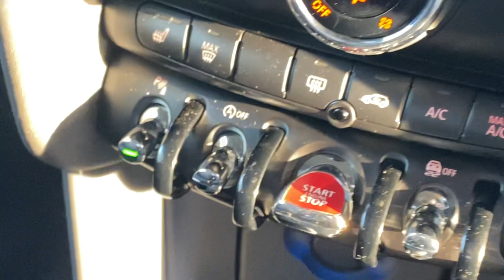ND19 GCO | Mini Cooper Classic Hatch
Vehicle Details:

2019
Mini Cooper
Classic Hatch
3 Door Hatchback
Manual
Midnight Black
93,500 Miles

ONLY 2 REGISTERED KEEPERS WITH 7 MINI SERVICES AMAZING SPEC . SAT NAV COMFORT PACK PLUS 17 ALLOYS SILVER COSMOS  LED HEADLIGHTS . PARKING SENSORS . OVER 4000 POUNDS OF EXTRAS . Retail cars come with a minimum of 6 months MOT.  We can provide a full MOT as we have our own workshop and MOT station on site.    Call us to arrange a viewing on 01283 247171   Premier Car Supermarket do not charge admin fees for arranging your finance.